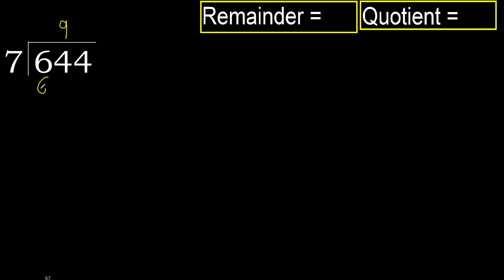Divide 644 by 7 , remainder . Division with 1 Digit Divisors . How to do